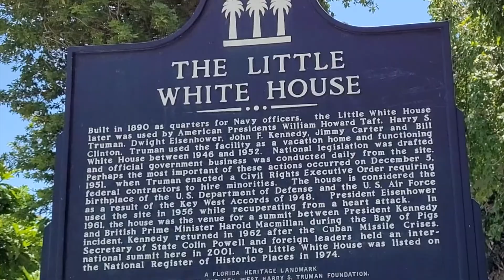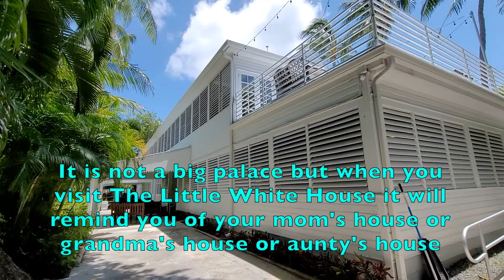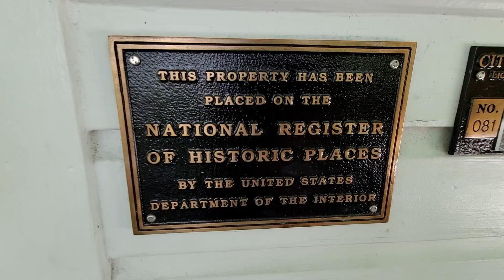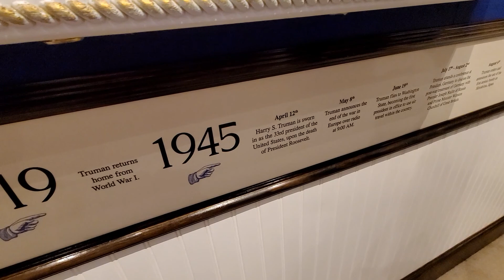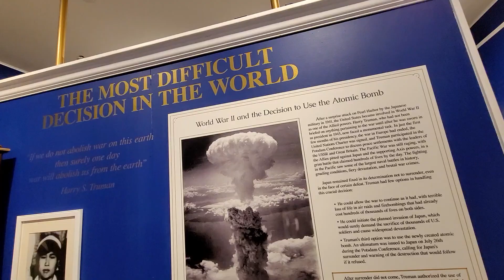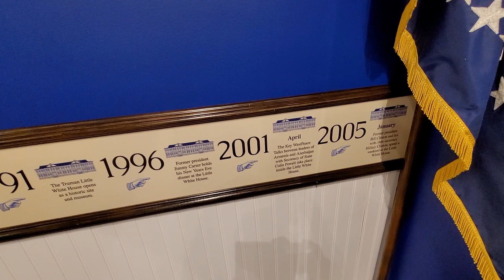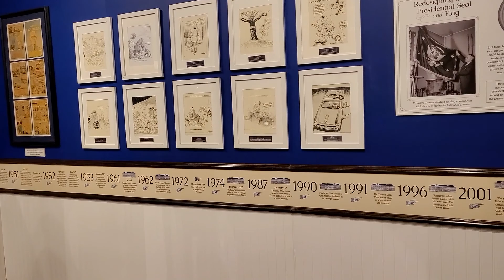HARRY S.TRUMAN-33RD PRESIDENT - THE LITTLE WHITE HOUSE, KEY WEST - EVERY HISTORY BUFF SHOULD VISIT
Must see place for history lovers.